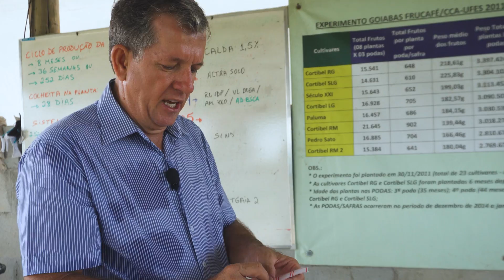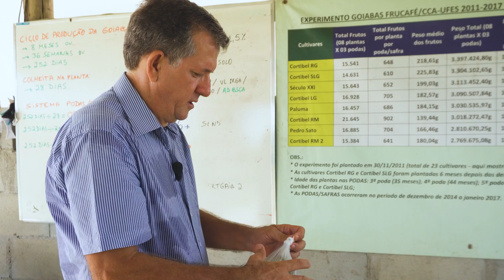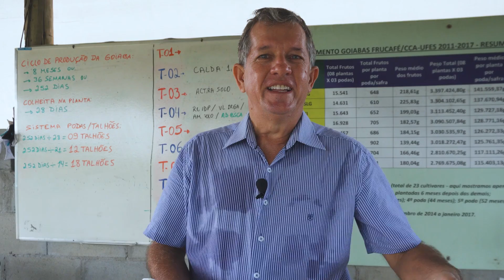Como Coletar Amostra de Folhas para Análise Foliar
Um dos fatores que contribui para o sucesso na agricultura, é a nutrição correta das lavouras. Grande parte dos produtores rurais não fazem análise de solo e análise foliar, para adubar corretamente, o que pode trazer prejuízo tanto na economia de insumos, quanto na qualidade dos produtos.
Neste vídeo vamos dar orientações básicas para a coleta correta de folhas para análise laboratorial para que você possa complementar as informações que análise de solo já te deu, mas podem ser corrigidas ainda em tempo para contribuir na reta final da sua safra.